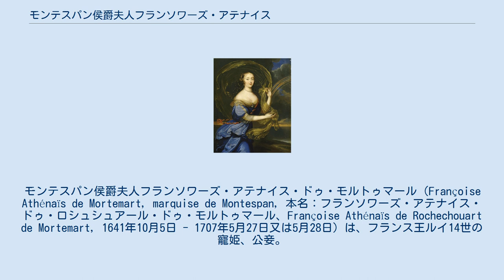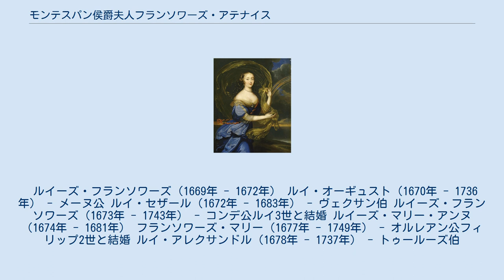モンテスパン侯爵夫人フランソワーズ・アテナイス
モンテスパン侯爵夫人フランソワーズ・アテナイス・ドゥ・モルトゥマール（Françoise Athénaïs de Mortemart, marquise de Montespan, 本名：フランソワーズ・アテナイス・ドゥ・ロシュシュアール・ドゥ・モルトゥマール、Françoise Athénaïs de Rochechouart de Mortemart, 1641年10月5日 - 1707年5月27日又は5月28日）は、フランス王ルイ14世の寵姫、公妾。
 モンテスパン夫人（Madame de Montespan）とも呼ばれる。
 1641年、名門貴族モルトゥマール公爵ガブリエル・ドゥ・ロシュシュアールの娘として生まれ、1660年に王妃マリー・テレーズの侍女となる。
1663年にモンテスパン侯爵ルイ・アンリ・ドゥ・パルダヤン・ドゥ・ゴンドランと結婚、同年にマリー・クリスティーヌを、1664年にルイ・アントワーヌを生んだ。
 1666年、ルイ14世の母后アンヌ・ドートリッシュの追悼ミサで、フランソワーズはルイ14世と知り合った。
当時、夫のモンテスパン侯爵は遠隔地のルーシオンに駐屯していた。
野心家のフランソワーズは、なんとか国王の寵姫になりたいと、以前から機会を窺っていたのであった。
この年、彼女は王の寵姫になった。
 ルイ14世は、金髪に青い瞳の豊満な美女で、快活で才気があり、優れた話術と機知と辛辣なユーモアを持ったフランソワーズに急速に惹かれていった。
しかし、依然として王は、フランソワーズより先に寵姫となったルイーズ・ド・ラ・ヴァリエールを深く愛していた。
気性が激しく、権力欲が強いフランソワーズは、国王第一の寵姫にふさわしいのは自分だと思い、ルイーズに強い競争意識を抱いた。
1667年のネーデルラント継承戦争の戦地に国王と同行する侍女のリストにルイーズの名前がなく、自分の名前を見た彼女は勝利を確信した。
フランソワーズはルイ14世第一の寵姫となった。
 1669年に突然何の前触れもなく、フランソワーズの夫モンテスパン侯爵が妻に会いたい一心でルーヴル宮殿を訪れた。
しかし、久しぶりに会った妻がよそよそしく、冷ややかな態度を取ったことにモンテスパン侯爵は深く失望し、落胆した。
 この年の夏に、モリエールの傑作『ジョルジュ・ダンダン』の劇が宮廷で上演された。
この劇は別名『やり込められた亭主』と言い、成り上がりの百姓のジョルジュ・ダンダンが貴族の娘を妻に迎え、さんざん彼女の浮気に悩まされるという内容である。
当時の風潮を風刺していたため、観客達は大笑いして楽しんだ。
そんな中、他の観客達よりもひときわ劇に見入り、大笑いしていたのがモンテスパン侯爵だった。
そんな侯爵の様子に、事情を知っている他の観客達は失笑を禁じえなかった。
 その後、見かねたモンテスパン侯爵の友人が、王とフランソワーズの関係を彼に知らせた。
自分が妻を寝取られた夫として、笑い者にされていた事を知った侯爵は激怒した。
自分の言う事をフランソワーズが聞かない事もあり、怒った侯爵は何度も妻をなぐり続けた。
しかし、フランソワーズは夫に対して弁解も謝罪もしようとはせず、ただ黙って暴力に耐え、冷笑しながら見つめるだけだった。
そんな妻の態度にますますモンテスパン侯爵は深く傷つき、さらに妻と王に対する怒りが激しくなっていった。
侯爵は他の貴族達のようには、このような夫婦間の不貞を、見てみぬふりをしてやり過ごす事ができなかった。
 やがてモンテスパン侯爵は「妻の貞操に対する喪」と称し、喪服で宮廷に現われるなど、公然とルイ14世を非難するようになった。
彼は王の怒りを買い、投獄された後にパリを追放され、自分の領地に戻された。
さらにこの年のうちに、王はパリ高等法院に命令すると、フランソワーズの離婚請求を強引に認めさせてしまった。
モンテスパン侯爵には、妻との離婚費用として10万エキュの大金が下賜された。
 晴れて邪魔な夫と離婚できたフランソワーズは、この年1669年に王の娘ルイーズ・フランソワーズを生んだ。
これ以降、誰はばかる事なく、フランソワーズは国王第一の公妾として、宮廷で絶大な権力を振るうようになった。
ルイーズ・ド・ラヴァリエールを追い落とし、ルイ14世の寵愛を独占する事に成功したフランソワーズは、1670年にメーヌ公ルイ・オーギュスト、1672年...